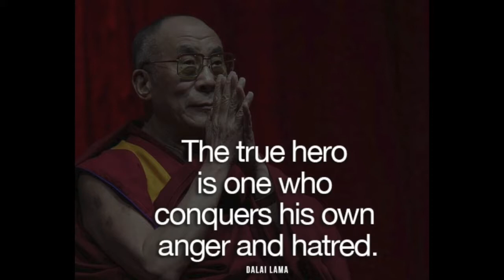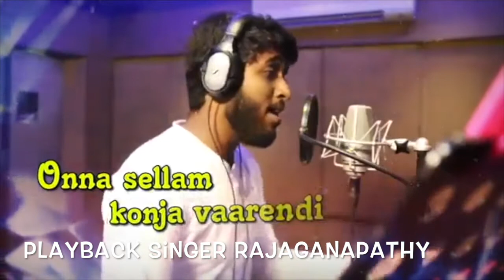TMM Deepavali Thiruvizha 2017 Promo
DON'T MISS The Grand Celebration of DEEPAVALI at Tamil Makkal Mandram, USA.
Speciality Programs:
* Banana Leaf Feast - Veg & Non-Veg
* Live Music by The famous Ganesh Kirupa Orchestra featuring Playback singers Mukesh, RajaGanapathy & Super Singer Sowmya
* Fashion Show